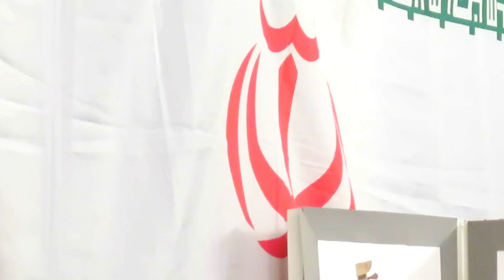Ансамбль МЕХРАБАНАН Старинный персидский гимн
Литературно-музыкальный вечер, посвященный празднику НАВРУЗ . В программе вечера прозвучала классическая музыка Ирана и России в исполнении Межнационального НК вокально-инструментального ансамбля «Мехрабанан» и друзья коллектива. Зрители услышали, как звучат национальные музыкальные инструменты Ирана: ней, даф, тонбак, сантур, узнаюли как встречают Новый год (Навруз) на Востоке.